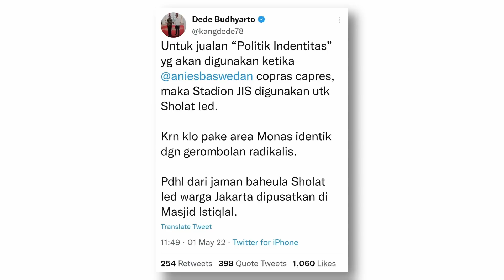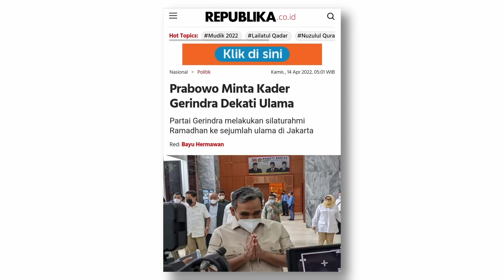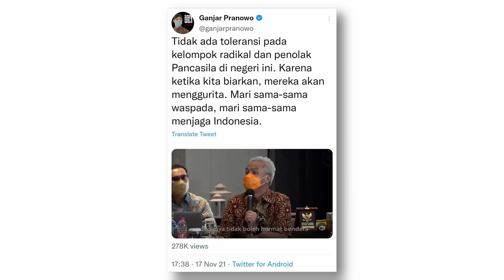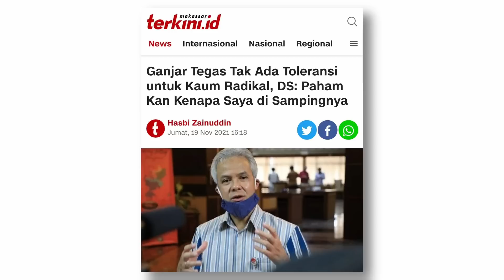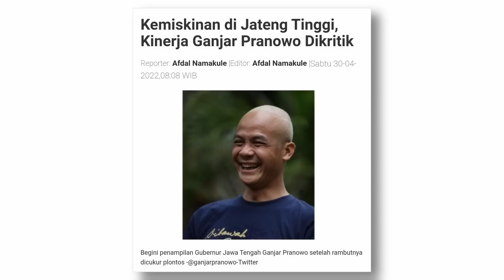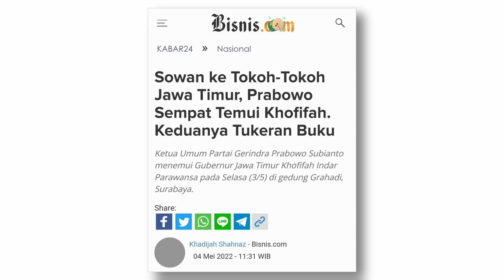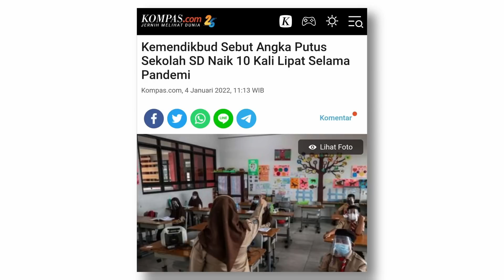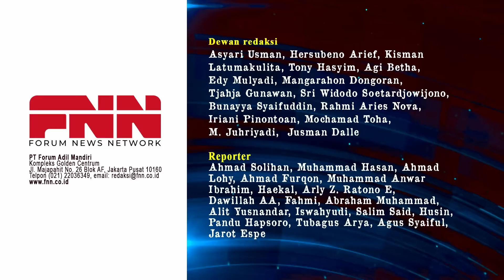GANJAR PRANOWO CAPRES PILIHAN BUZZERRp? | OTR Eps. 133